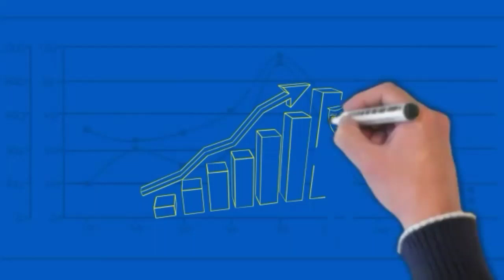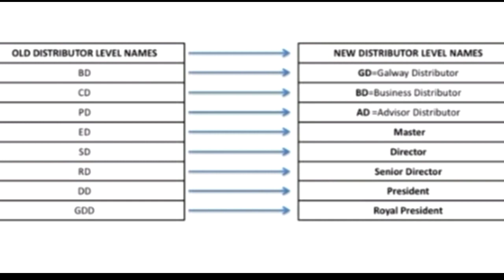Glaze New Level Name | Glaze new update | change Rank name | Glazetradingindia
Glaze New Level Name | Glaze new update, change Rank name

glaze galway, sarabjeet sir, sarabjeet arneja, sarabjeet singh, galway business, glaze, galwaykart, galwaykart app, glaze trading india pvt ltd

galway new, glaze new upadte, galway new upadte, lockdown ki good news, glaze trading india, glaze trading india private limited, glaze trading india pvt ltd, glaze ka future 2020,

glaze whole system update, lockdown glaze, galway BST, Glaze Shop Open, show the plan

today trending, Galway company new update